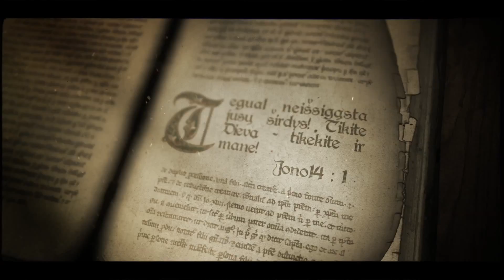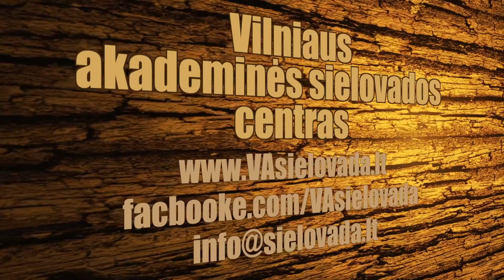"Apie melus tarp krikščionių" kun. Mindaugas Malinauskas SJ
2014 Avento II sekmadienis
Šio sekmadienio Evangeliją komentuoja Vilniaus universiteto sielovadininkas ku. Mindaugas Malinauskas.
Originali šio ciklo pradžios muzika sukurta bendromis pajėgomis: Kšištof Stankevič, Gražina Trekur ir kun. Povilas Narijauskas
p.s. Kūrybinių projektų bus ir daugiau, tai jei yra galinčių ir norinčių prisijungti su savo dovanomis (mokantys muzikuoti, kurti, piešti, dirbti su grafika, internetiniais puslapiais ...) esate labai laukiami.